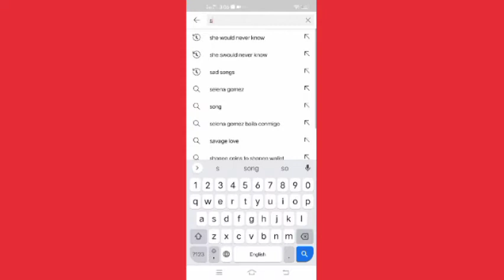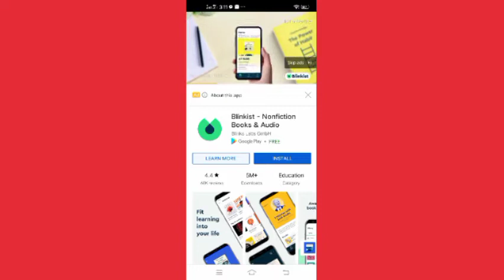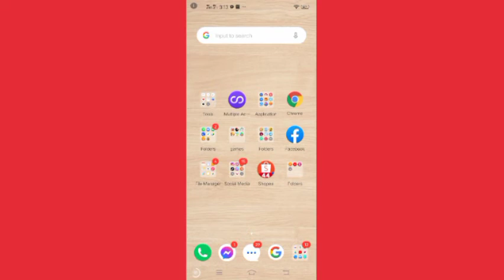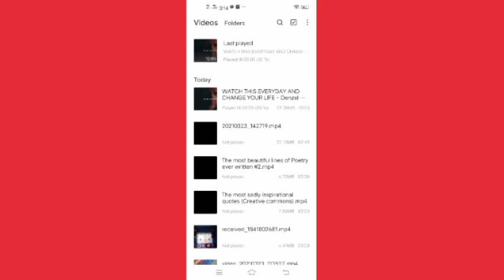How to save/download Youtube Video to your android phone#for the begginer